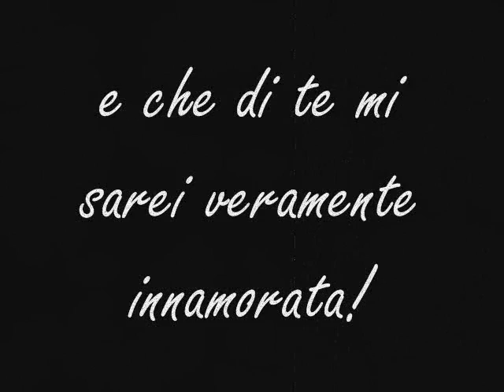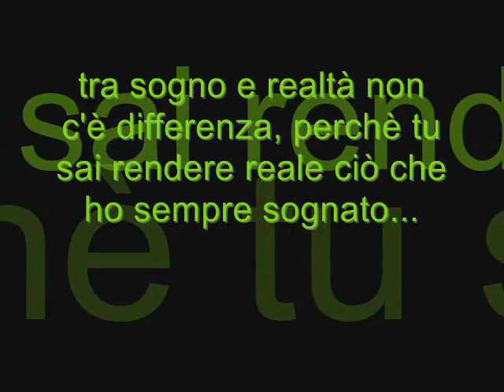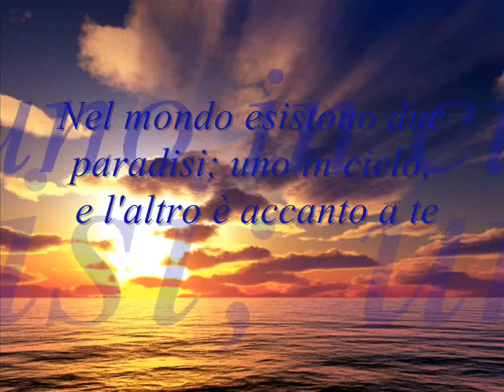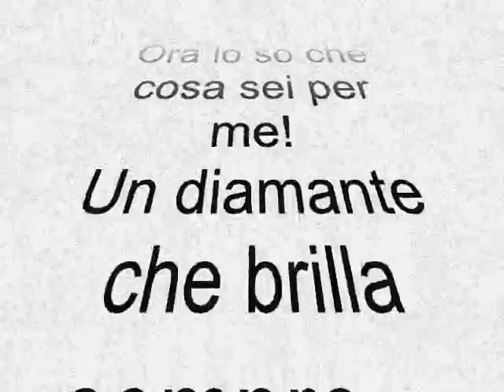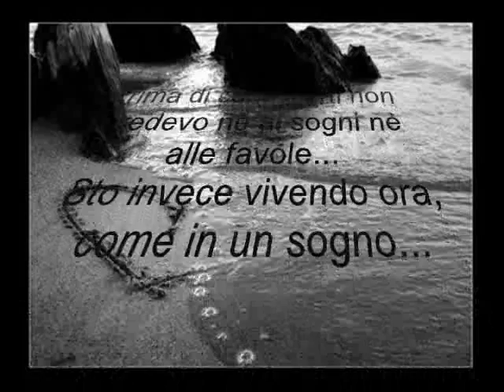una sorpresa x te. by Deby